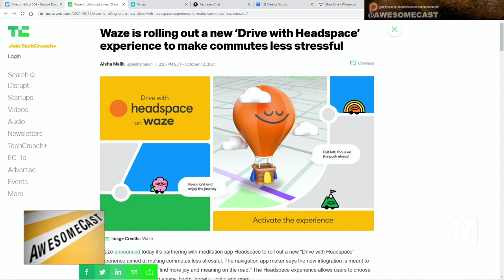Waze letting us drive with Headspace